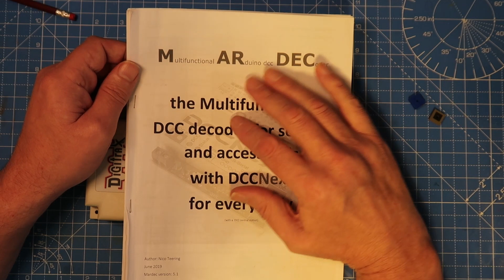LED's for Model Railways Part 2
Part 2 off my LED's for Model Railways